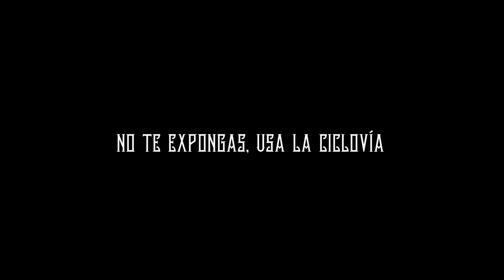caída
riesgos innecesarios de un ciclista